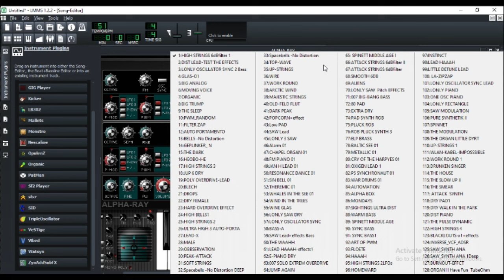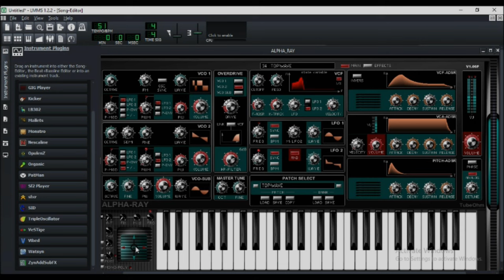Free Synthesiser From TubeOhm . Alpha - Ray Sound Demo